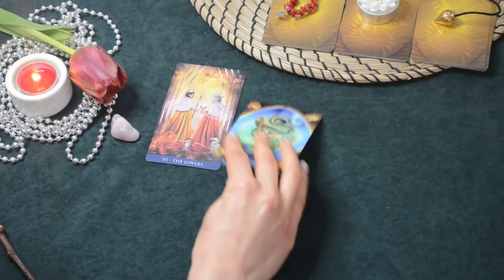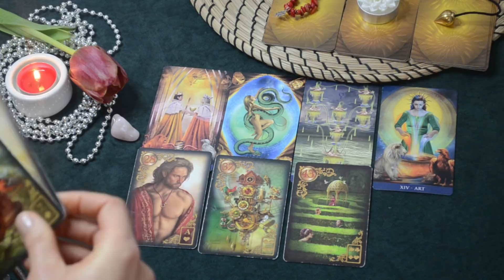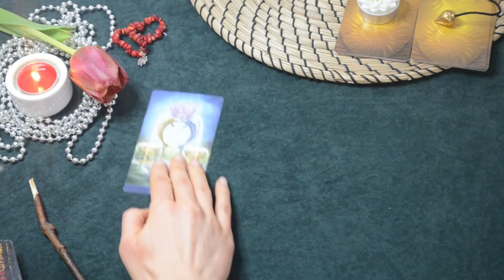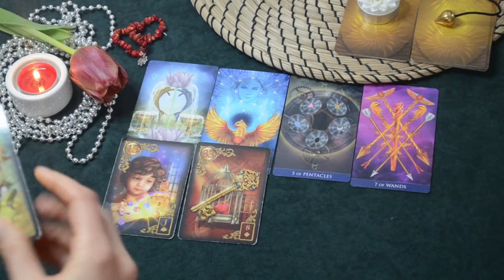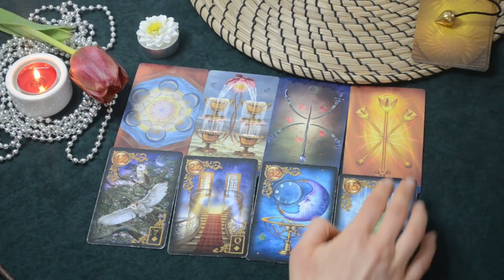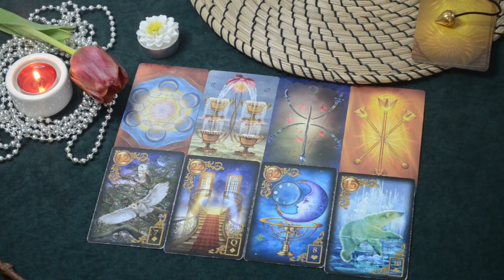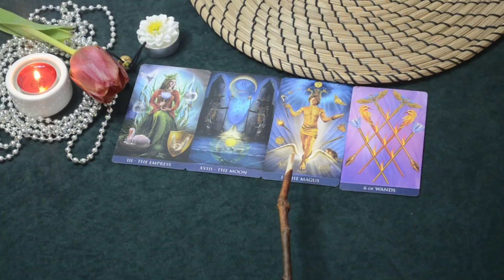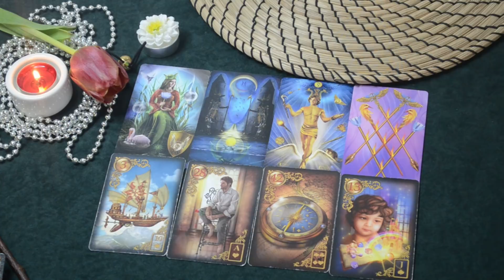Jaki będzie jego kolejny krok?🚗💌🌼🤐Co On planuje?💖Tarot💖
Ogólne czytania przeznaczone dla Twojego samorozwoju,  rozrywki, spędzania wolnego czasu, i mogą rezonować nie  z każdym.

    Udzielam konsultacji tylko poprzez telefon lub WhatsApp, nieograniczona ilość pytań do wyczerpania czasu
      15minut- 25 złotych
      30minut- 50 złotych
      1godzina-100 złotych

Będę Wam bardzo wdzięczna za jakiekolwiek wsparcie.🙏💖
    nr konta mBank PL 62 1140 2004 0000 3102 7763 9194
    Tytuł: darowizna
     Nazwa: Volha Shpak
    SWIFT:  BREXPLPWMBK